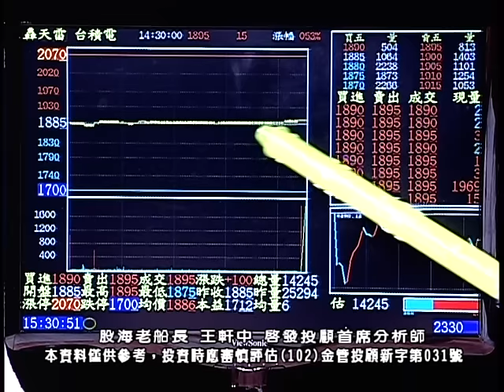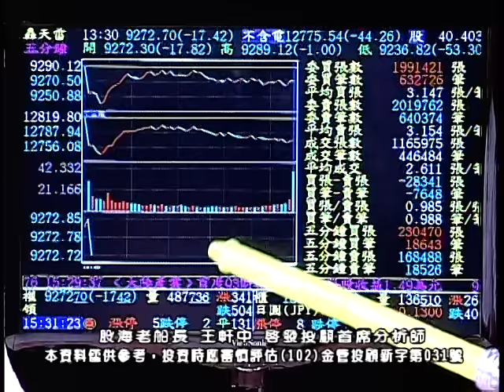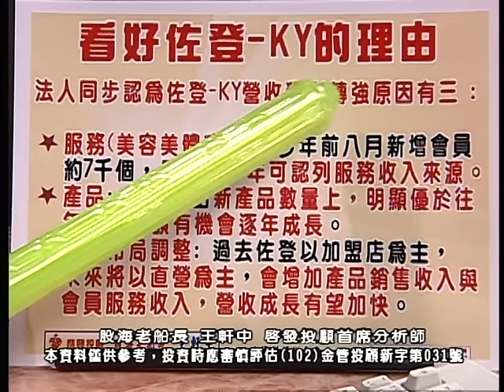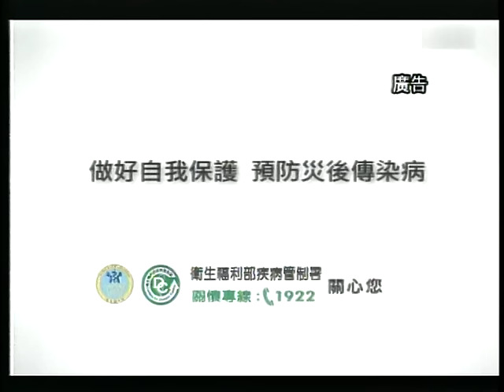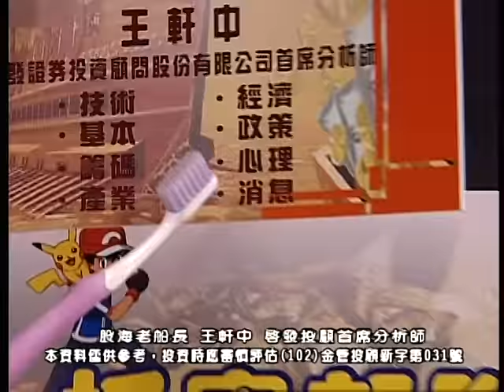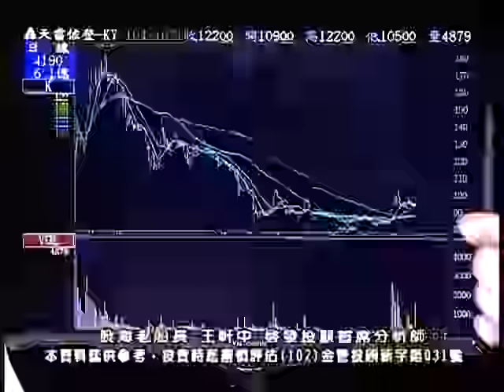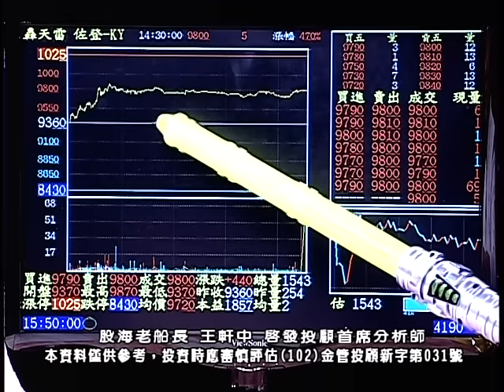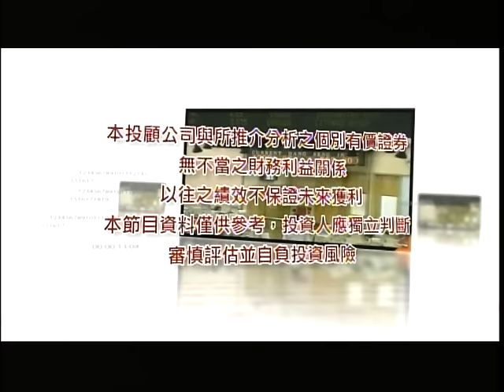20161101 2200 王軒中 股海老船長